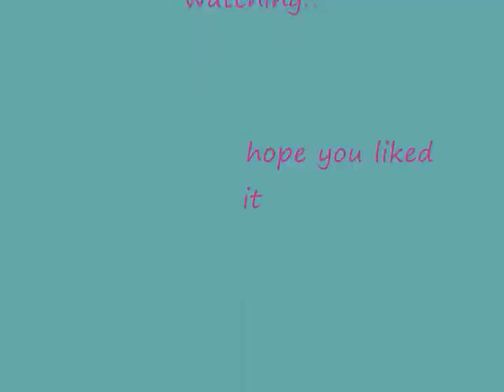Mad Horse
this is about well one of my horses being very mad